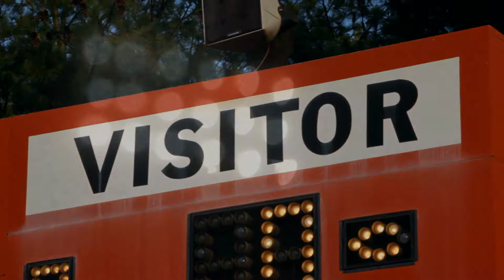DEMO BASEBALL SONG